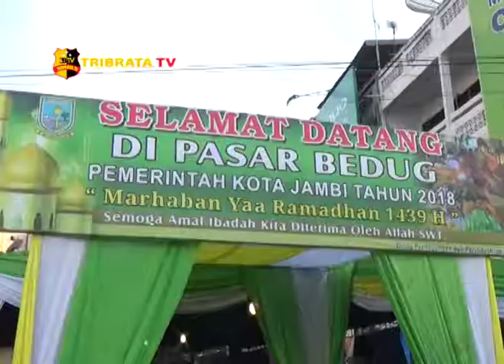PJS WALI KOTA JAMBI BUKA PASAR BEDUG